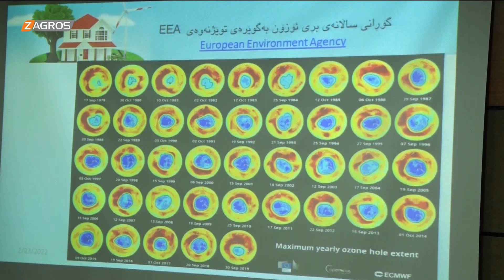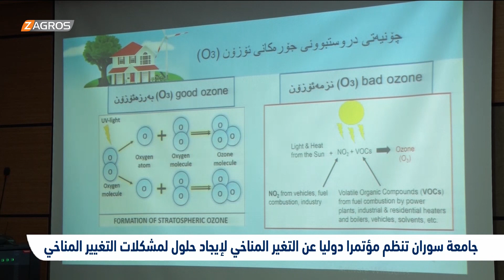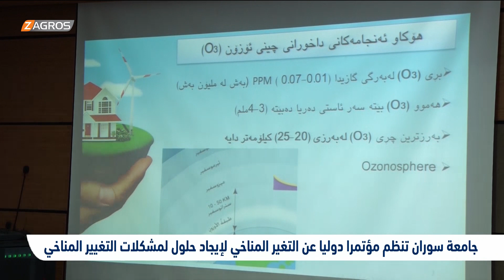جامعة سوران تنظم مؤتمرا لإيجاد حلول لمشكلات التغيير المناخي